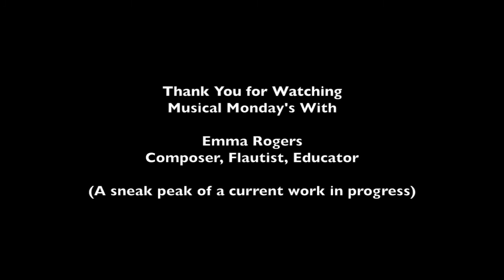Piper's Fantasy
New piece for flute and bass flute with guitar effects pedals.